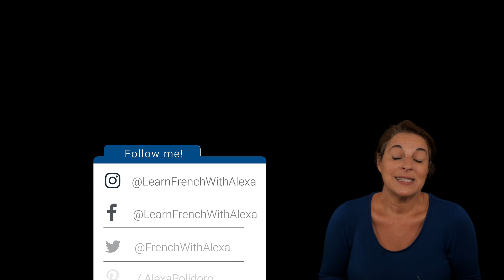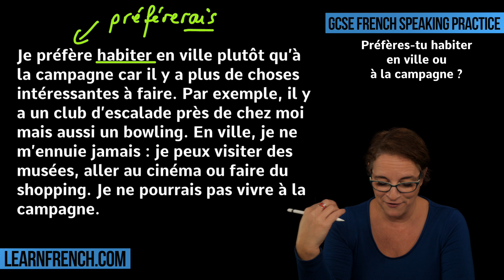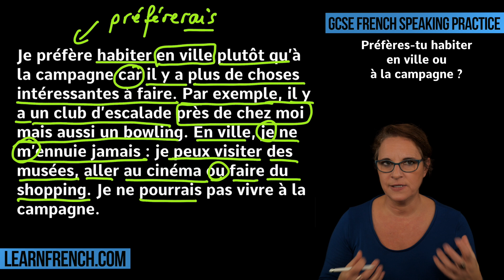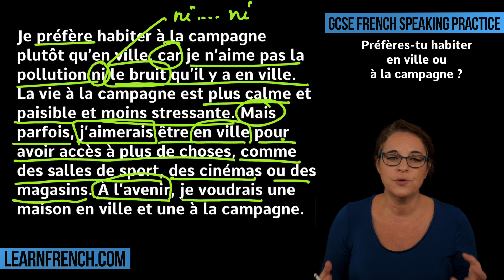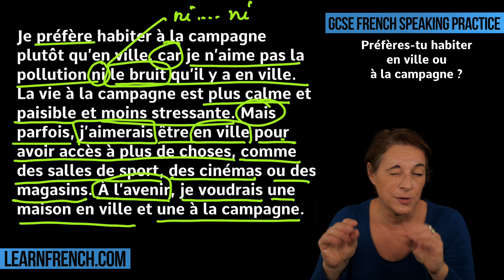GCSE French Speaking: Town or Countryside?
Alexa helps you get TOP MARKS in your GCSE French Speaking Exam! In this video we look at this question: Préfères-tu habiter en ville ou à la campagne ? (Do you prefer living in town or in the countryside?) (AQA Theme 2 - Local, national, international and global areas of interest, Topic 1 - Home, town, neighbourhood and region) for Alexa’s full French Course. Merci et bisou bisou xx